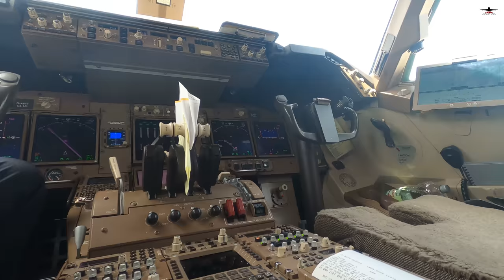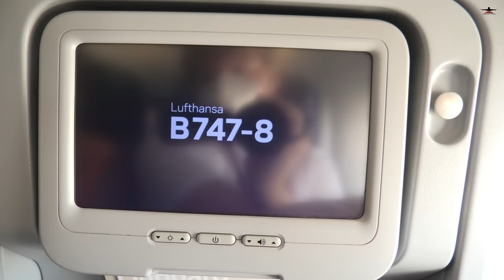[4K] FLIGHT REPORT Lufthansa Boeing 747-8i Retro D-ABYT - Palma de Mallorca to Frankfurt (Economy)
This is our first time flying on the amazing Boeing 747-8 Intercontinental. When Lufthansa announced that they would fly them between Frankfurt and Palma de Mallorca, we knew we had to get on the flight! On 23 July, we flew to Palma from Amsterdam via Zurich with Swiss International Airlines on an Airbus A330-300 and a Boeing 777-300ER. On the 24th we flew with Lufthansa via Frankfurt back to Amsterdam. Our luck was with us as our ride for today was the Lufthansa Retro D-ABYT, a chance of 1 in 13!

Before boarding, we took some time to do a bit of plane spotting from the terminal at PMI. Then, we got on the bus to our plane. Here we took plenty of time to enjoy the aircraft before taking our seats. For the full story of this trip,

00:00 Intro
00:04 Terminal Spotting at PMI
02:50 Bus Ride to the Aircraft
04:40 D-ABYT on the Ramp
07:12 Boarding + Business Class Cabin Tour
07:47 Upper Deck Visit + Cockpit
09:04 Economy Class Walk to Seat
09:45 Plane Spotting from Seat 42K
12:05 Pushback + Engine Start
14:24 Taxi to Runway
17:00 Take Off
22:33 Wing View from Seat 42K
25:05 Wing View from Door Window Right Side
28:13 Wing View from Door Window Left Side
28:35 Wing View from Upper Deck Left Side
28:46 Bumping Through the Clouds
31:10 Approach into Frankfurt
33:53 Taxi to Gate
35:44 First Class Cabin Tour
36:30 Upper Deck Business Class Tour
37:10 Salut to D-ABYT from the Gate!

Airline: Lufthansa
Aircraft: Boeing 747-830 Intercontinental D-ABYT
Seat: 42J and 42K
Date:  24 July 2021
Route: PMI-FRA
Gear: Panasonic HC-VX1, GoPro Hero 8 Black

This video is property of LaMa Aviation and may not be used in any way without permission!